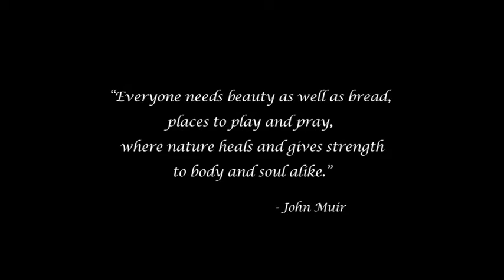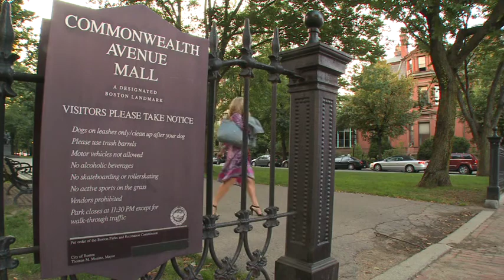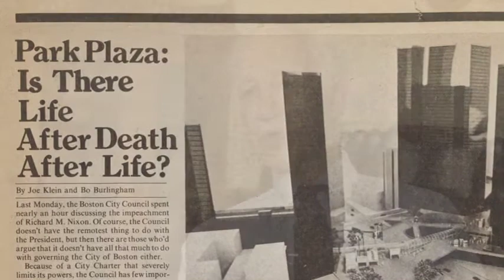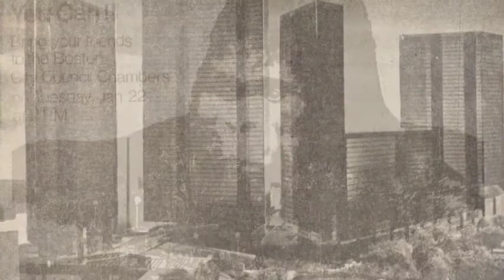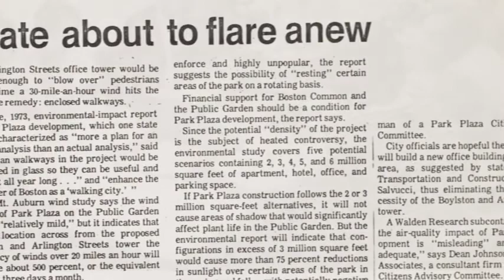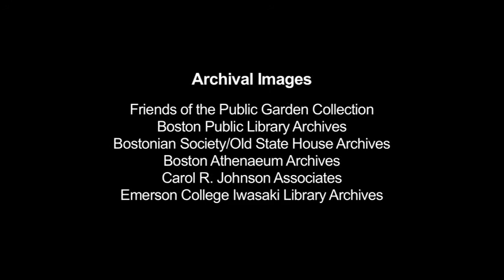Friends of the Public Garden: 40th Anniversary Video